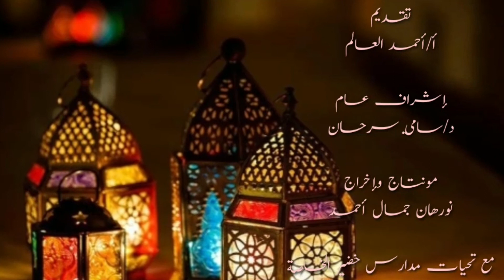الحلقة السادسة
قصة وعبرة - الحلقة السادسة